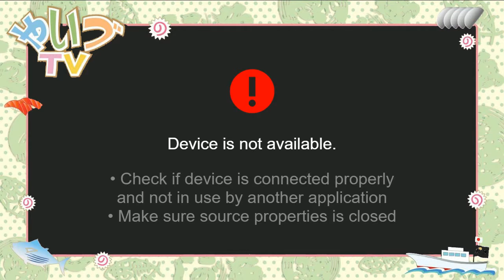やいづTV 最後の撮影会